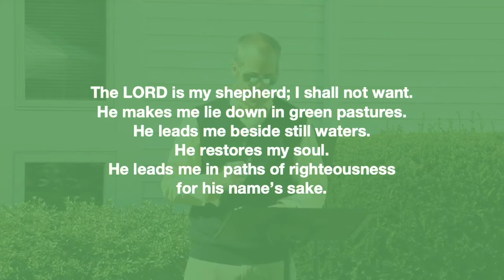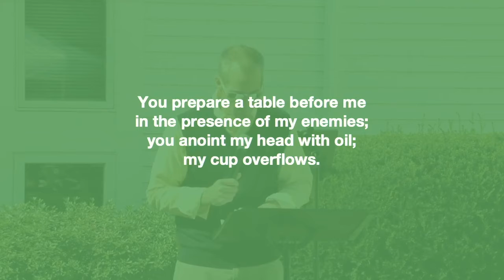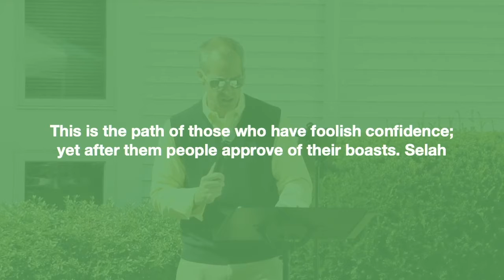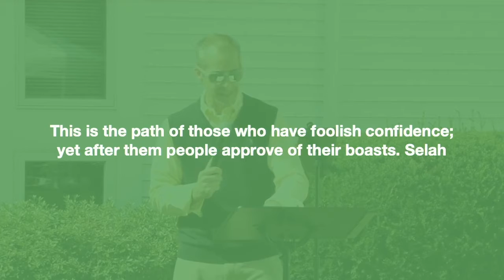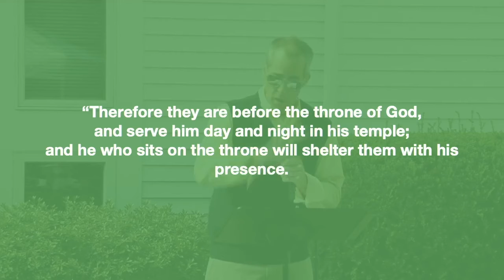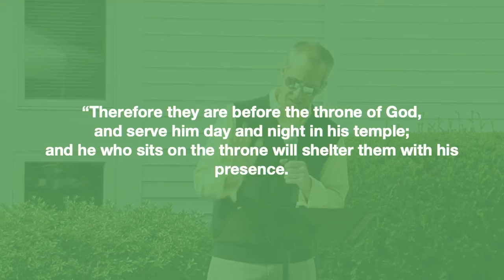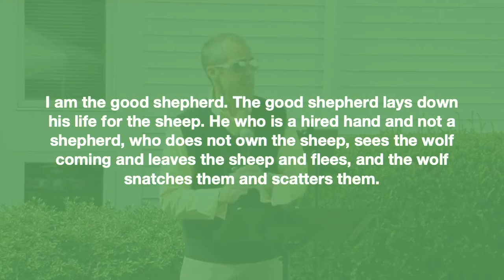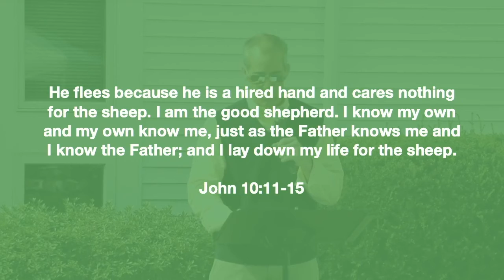In Need of a Good Shepherd | Psalm 23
Originally preached on September 20, 2020 by Pastor Jay Ridenour

At First Baptist Church of Sudbury, we strive to authentically live as disciples of Jesus. We do this by being devoted to the truth of the Bible and by praying for God to change us and our community. Ambitiously, we are on a mission to share the good news of Jesus with a broken world.